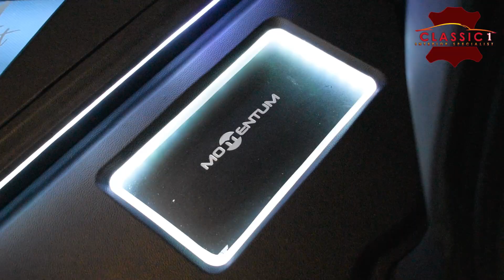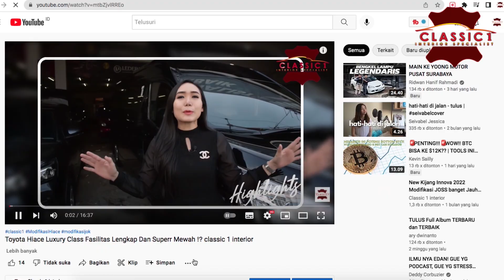Honda City Facelift Modifikasi Full Elegant premium ⁉️ classic 1 interior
Jok kulit mobil Honda City
tren modifikasi interior bukan lagi mengarah pada personalisasi atau kesukaan dari pemiliknya saja, tapi lebih mengincar desain yang nyaman dan dewasa. Nah di video ini classic mau membagi informasi model design jok mobil Honda City dan detail pengerjaannya.

Terima kasih